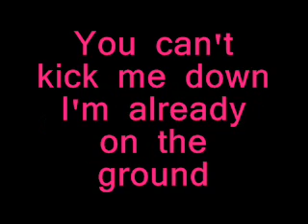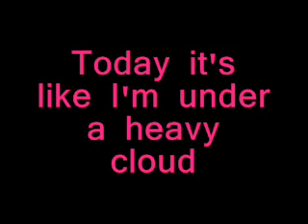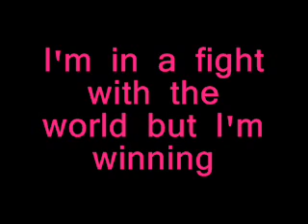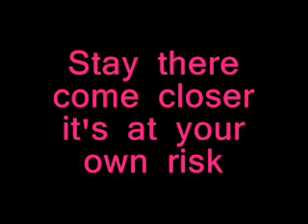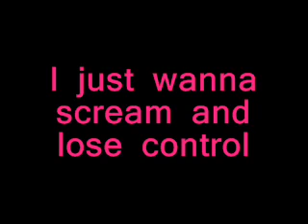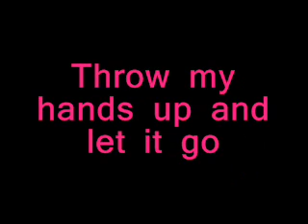Karaoke Runaway with lyrics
The karaoke of the song Runaway by Avril Lavigne with the lyrics